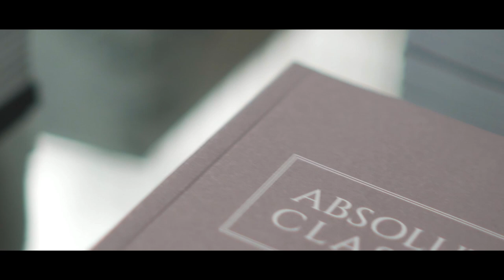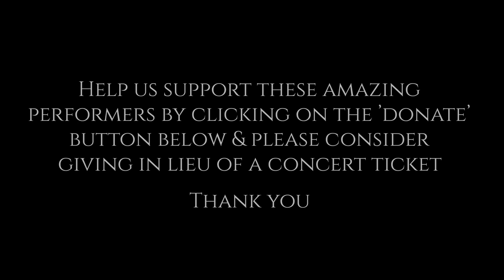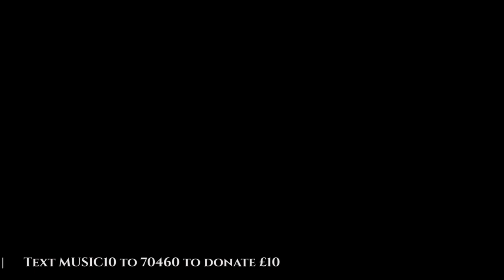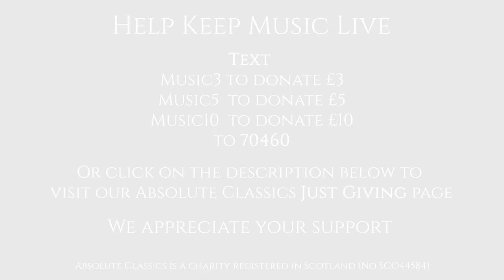Nicholas Jones & John Thwaites perform Brahms, Schumann, Bach & Rachmaninov for AbsoluteClassics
Watch cellist Nicholas Jones & pianist, John Thwaites perform a stunning selection of works for their ClassicalConcert with Absolute Classics.

Programme:
Brahms Sonata, E minor 1st mvt
Schumann, Fantasy Pieces 1&2 mvt
Bach Suite, C major Allemande
Rachmaninov, Vocalise

Enjoy your very own, uninterrupted, Classical Concert with Absolute Classics and let's keep livemusic alive!